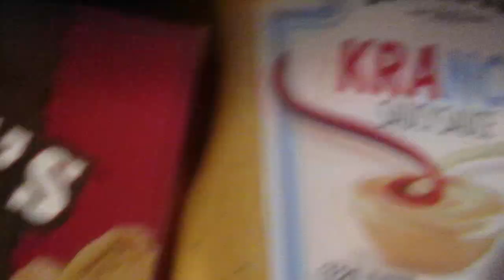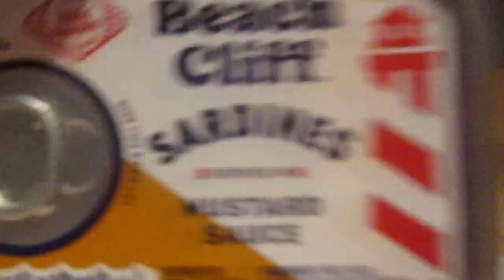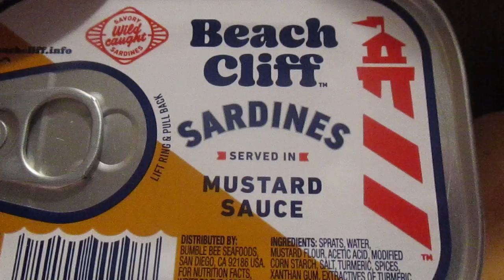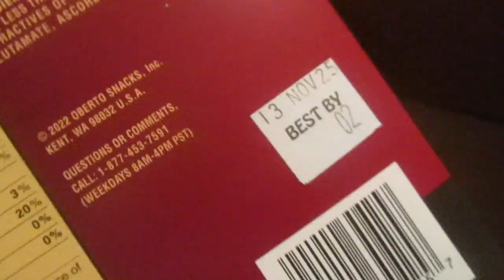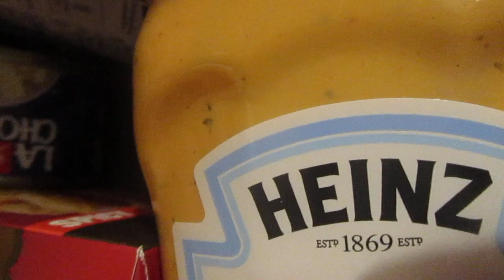I Got A Package From Chevy5speed Unboxing Video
Thank you very much for what you sent.
So what all did he send me?
Please tune in to find out.